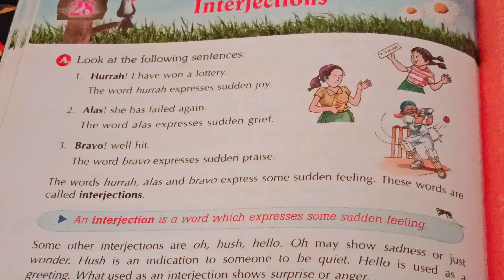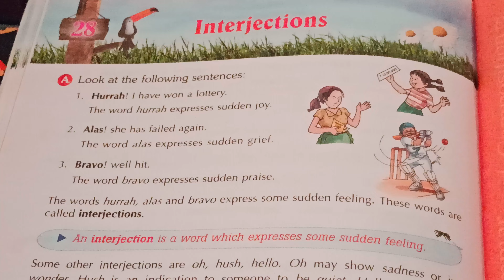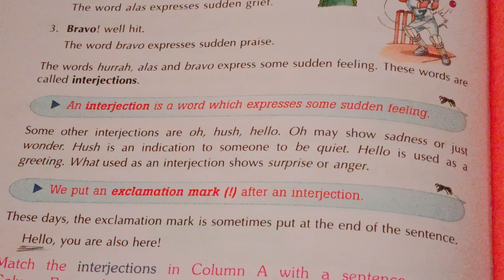CLASS 4. INTERJECTIONS